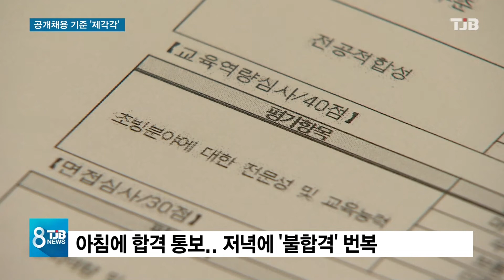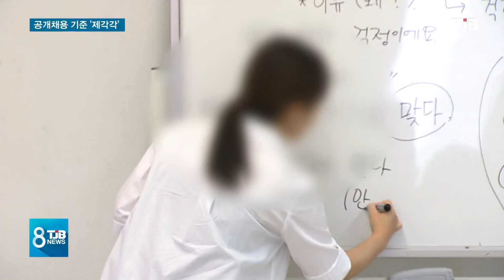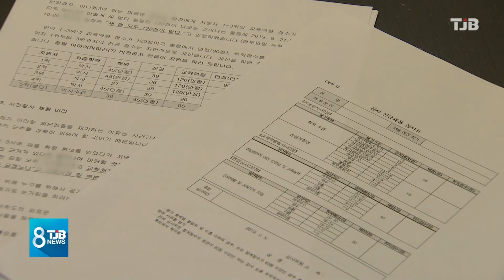[TJB뉴스]강사법 시행에도, '합격자 바뀌고' 주먹구구 공개채용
【 앵커멘트 】

이른바
강사법으로 불리는
고등교육법이 개정된 뒤
대학에서는 시간강사들을
공개 채용하기
시작했는데,

지역의 한 대학에선
하루도 되지 않아
합격자가 뒤바뀌어
논란을 불렀습니다.

대학들의
주먹구구식 행정에
공개채용으로 공정을
기대했던 강사들은
불만이 적지 않습니다.

최은호 기자